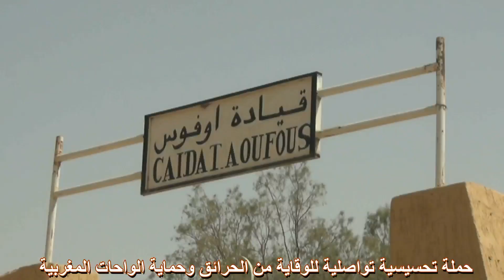إطلاق حملة تواصلية تحسيسية للوقاية من الحرائق وحماية الواحات المغربية